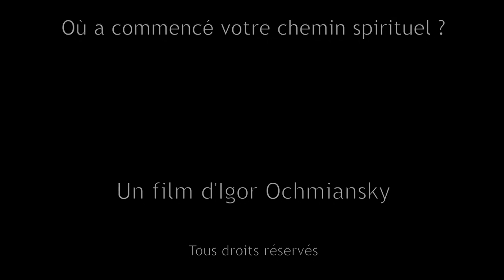Où a commencé votre chemin spirituel ? - Entretien avec Jacques Arnould - Un film d'Igor Ochmiansky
Où a commencé votre chemin spirituel ? - Entretien avec Jacques Arnould - Historien des sciences, théologien, écrivain - Un film d'Igor Ochmiansky